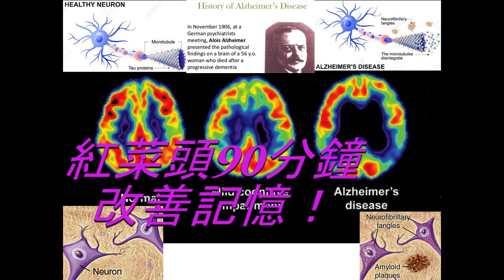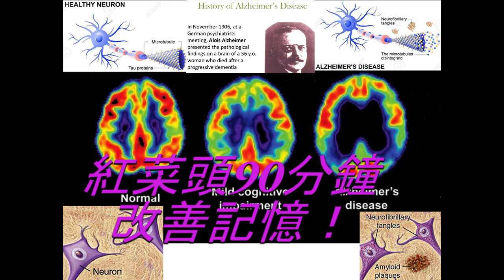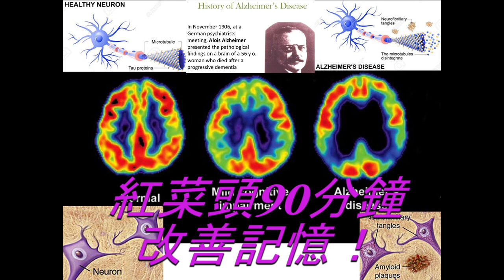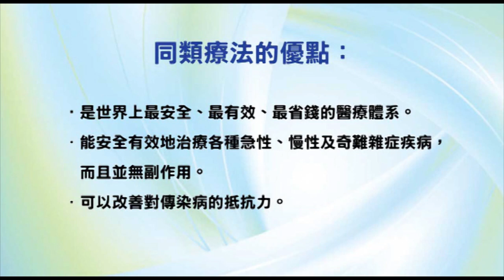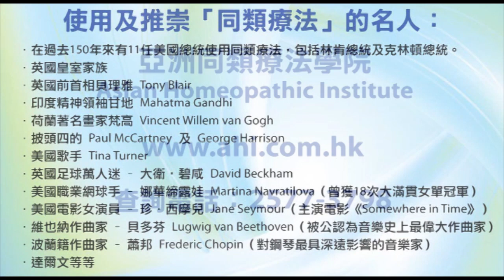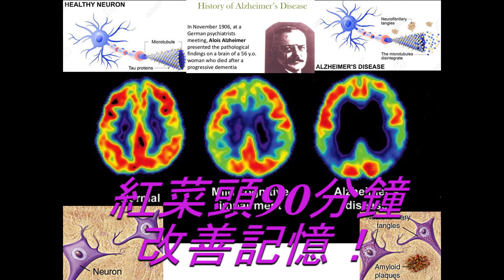《自然療法與你》- EP516 - 紅菜頭 90 分鐘改善記憶！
今集袁醫生和 Della 同大家分享為何進食紅菜頭有助改善記憶。